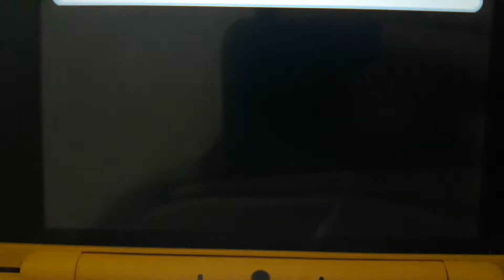Tomodachi life Fireboy as Kids Touchscreen Cute!